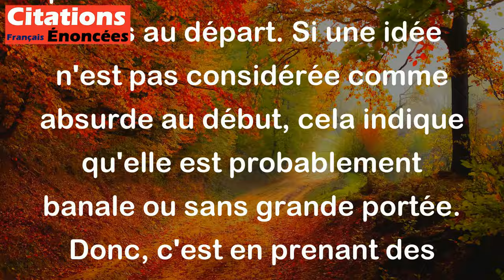Si, au début, l'idée n'est pas absurde, il n'y a plus d'espoir. - Albert Einstein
Cette citation signifie que les meilleures idées et les plus grandes découvertes peuvent sembler absurdes ou folles au départ. Si une idée n'est pas considérée comme absurde au début, cela indique qu'elle est probablement banale ou sans grande portée. Donc, c'est en prenant des risques et en explorant des concepts fantaisistes que nous pouvons réellement découvrir quelque chose de nouveau et innovant.